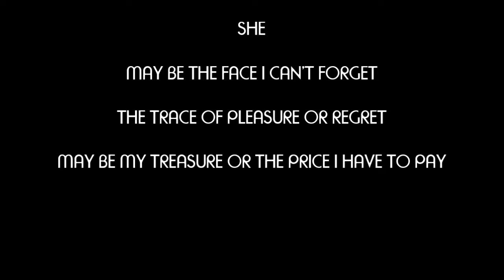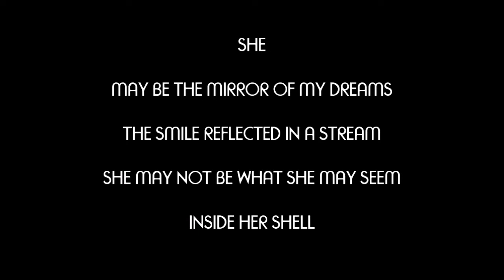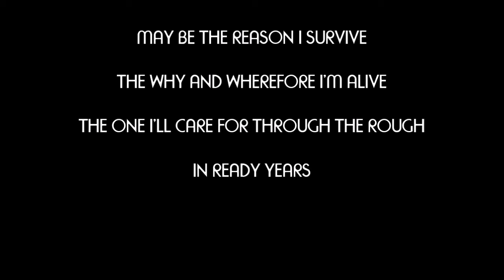SHE (Charles Aznavour and Herbert Kretzmer) - cover Pavel Milanov in style Elvis Costello